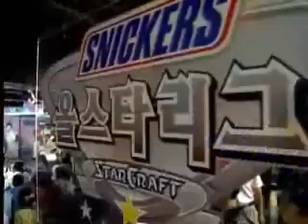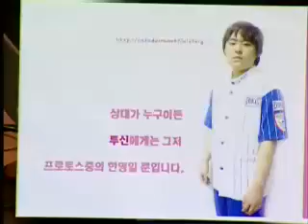2004 스니커스 MSL 0625 11r 1b 200k